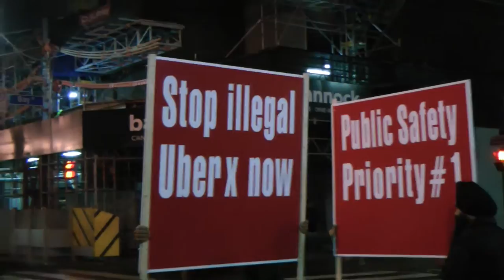Toronto Taxi cab protesting against Uber pt 1 of 10. Dec 9 2015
Protesting at Bay and Queen St. W.    Stopped traffic both ways on Queen St. West.